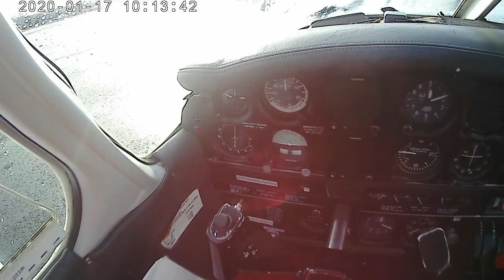⁽⁰²⁾ Airplane ground check (subtitles only 📽🎶🔤)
My first ground check (well, of course, that's my instructor checking it all, I'm just staring at it).